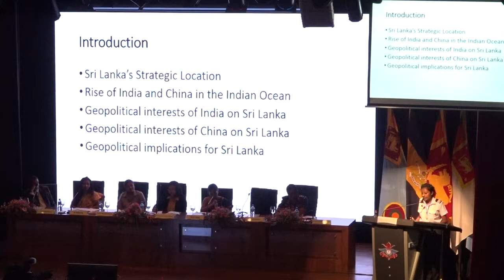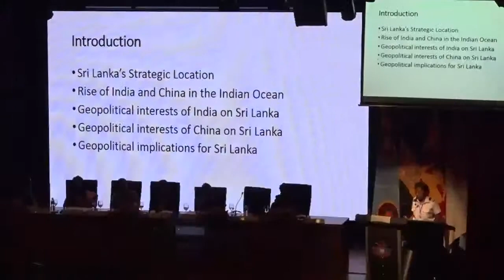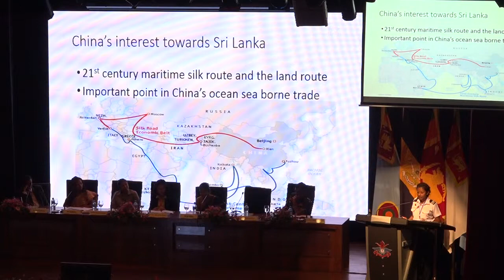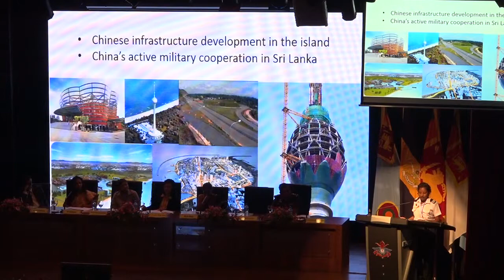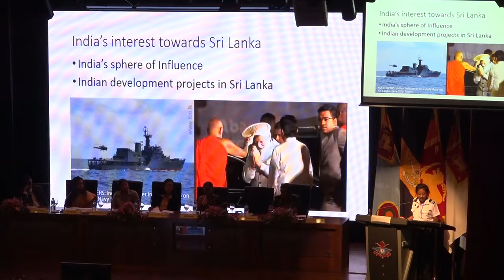Sri Lanka between Geopolitical Interests of China and India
Sri Lanka between Geopolitical Interests of China and India by
A Seneviratne, W Nalawatta and S Weeraratne
part 1